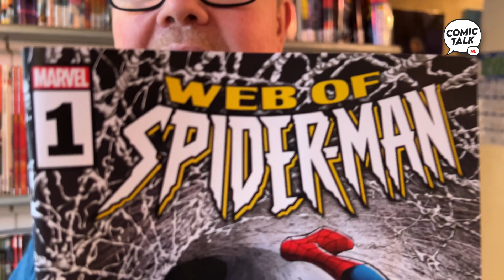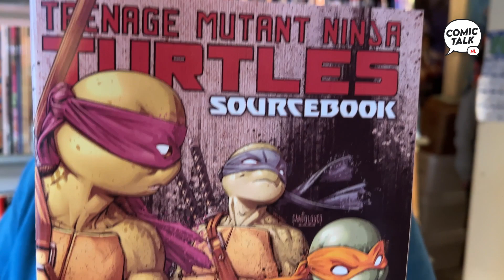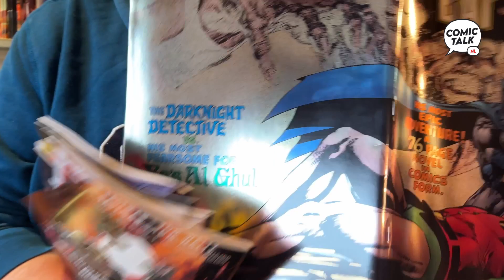NIEUWE COMICS - week 11 (toch?) 2024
Ja, ja, ja: vorige week sloegen we over maar Jeroen striked harder back met een nieuwe week aan wel hele bijzondere comics waaaronder een BLING BLING GIANT magazine sized Batman. Ja echt.

Amazing Spider-Man 254 facsimile, Marvel
Star Wars: Jango Fett 1, Marvel
Star Wars Visions Takashi Okazaki 1, Marvel
Web of Spider-Man 1, Marvel
Wolverine 1 facsimile, Marvel
World's Finest 25, DC Comics
Ape-Ril Special 1, DC Comics
Superhumanity vol. 1 The SuperAustralians 1, IPI Comics
Nacelle Universe 1, OniPress
Bloodshot Reloaded Unleashed 1, Valiant
TMNT Sourcebook 1, IDW
Limited Collector's Edition Batman C-51, DC Comics